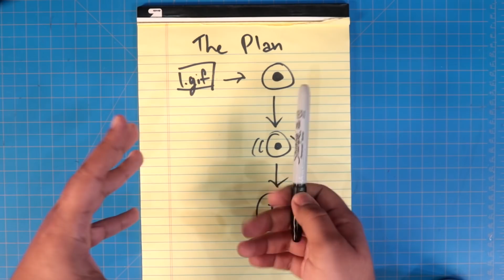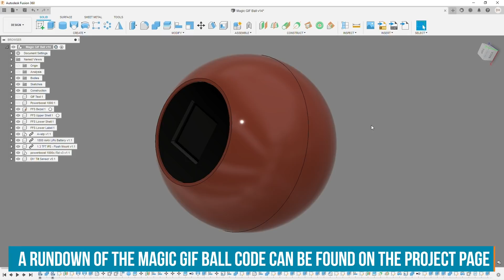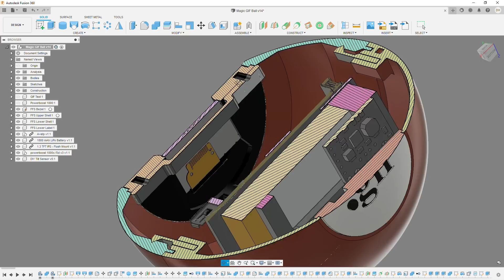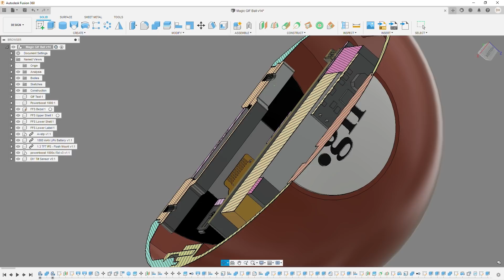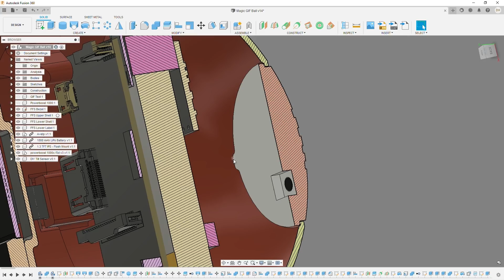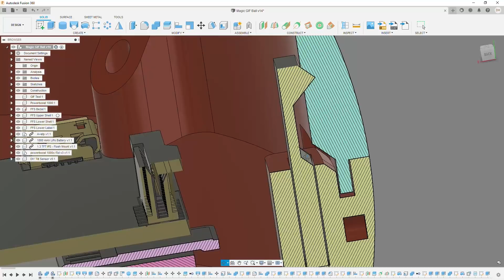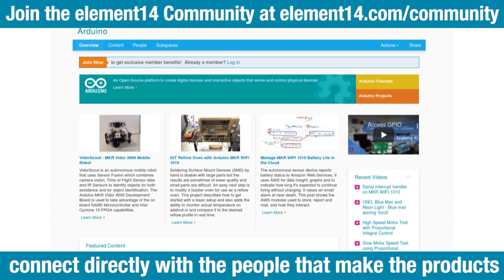Magic GIF Ball Powered By Raspberry Pi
Life is full of tough choices, so why not let a children’s toy make those decisions for
you? The Magic 8-Ball is a classic toy for finding out if your crush feels the same way about you
or for finding out if the Soviets are about to invade your playground. While this may have been a
fine toy for the 20th century, communication has changed quite a bit recently, so for today’s build

DJ will be reimagining the technology for a more modern audience. Should you stick around and build your own? It is decidedly so

Engage with the element14 presents team on the element14 Community - suggest builds, find project files and behind the scenes video